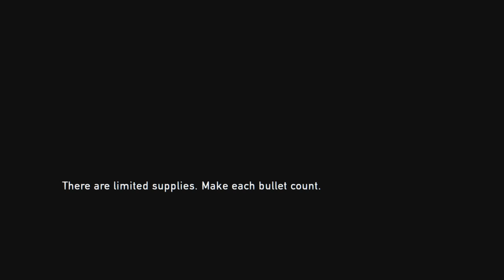The Last of Us: Remastered Walkthrough/Gameplay | Part 16